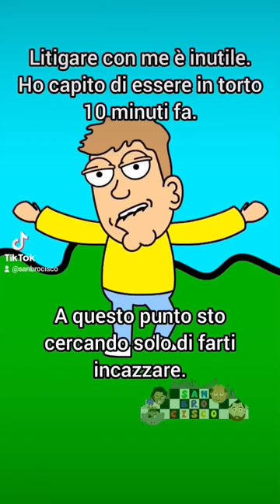Solo i migliori capiranno queste battute squallide Pera Toons per amici di Pera Toons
Reaction a Pera Toons